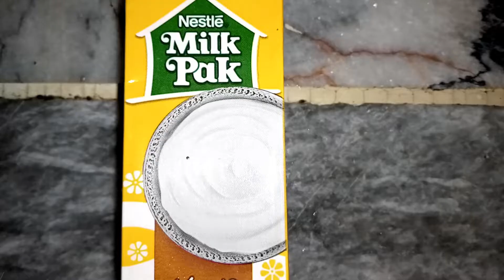How To Make Chicken Jalfrezi Restaurant Style. Chicken Jalfrezi Cook At Home .